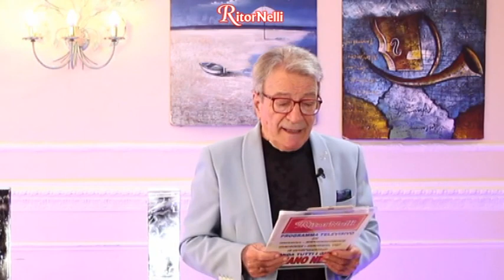RitorNelli (10°Serie) – 03/11/2023 Puntata Ufficiale Tv Nelli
Oggi, Conosciamo Meglio Gabriele Montini e Lindiwe Bungane.
Luciano Nelli interpreta alla grande una versione moderna della celebre romanza "Mattinata" con il testo originale scritto da Ruggero Leoncavallo nel 1904.
L’Orchestra Franco Bagutti con “Bello amore” (canzone richiesta da Patrizia da Arezzo per Michele), Daniela Cavanna con “Banane e pampero”, Lindiwe Bungane dell’Orchestra Gabriele Montini con “Bette davis eyes”, Walter Losi e Lorenzo Polidori con “Bianco e nero”, Valentina Carati con la sua versione di “Vampire” di Olivia Rodrigo, I Mirò con “Moby Dick”.

… Buona visione.

RitorNelli 10th series, here is the 2192nd official show on Youtube (2458th on television).

... Bonne vision.

... Gute Unterhaltung!

... Buena visión.